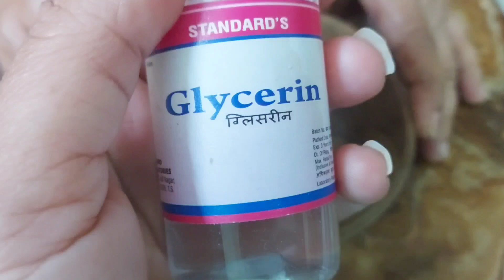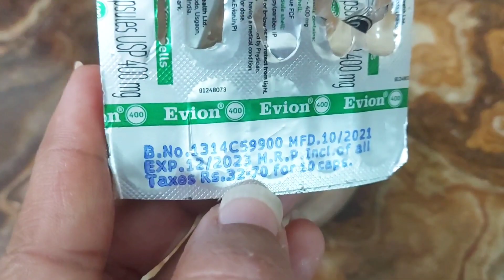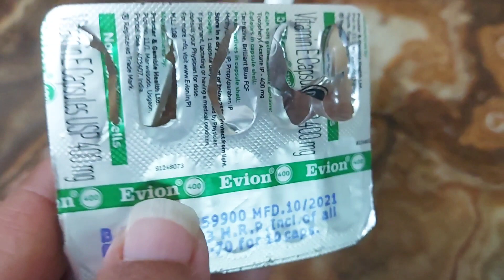మీ కళ్ళ క్రింద ఎంత నల్లగా ఉన్న సరే 7 రోజులలో ఇలా చేయండి చాలు పూర్తిగా పోతాయ్ (dark Circles)